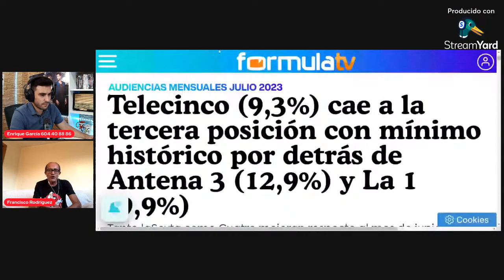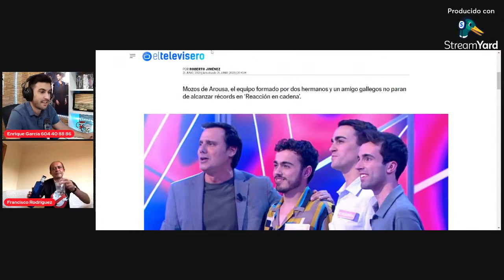El FUTURO de MEDIASET en OTOÑO, según Francisco Rodríguez, GH VIP, TARDEAR...